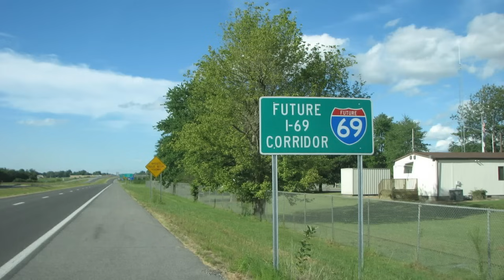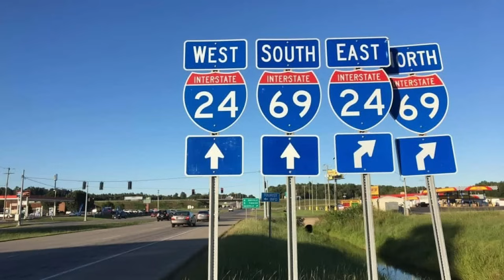Kentucky's GENIUS Parkway System, Explained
Kentucky might not be known for highways, but it has one of the best freeway systems in America. This is the Kentucky Parkway System, perhaps the best state highway system anywhere in the country. Watch the video to learn about the history, future and impact of the Kentucky Parkway System!

As always, leave feedback on how I can improve in future videos!

Thank you ^_^